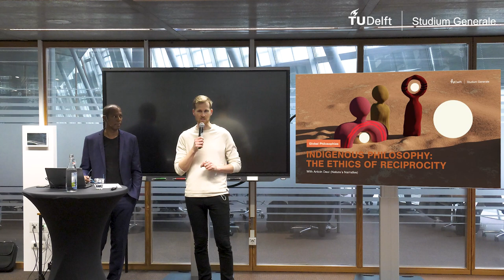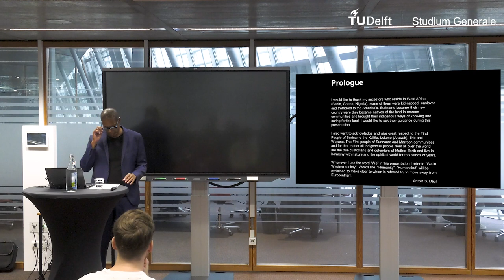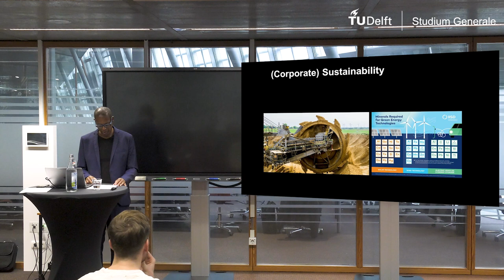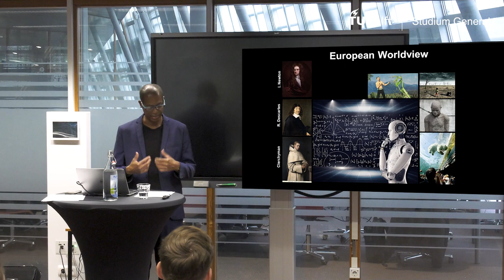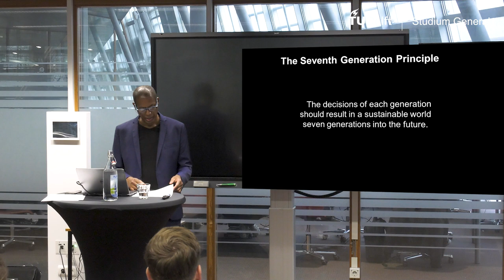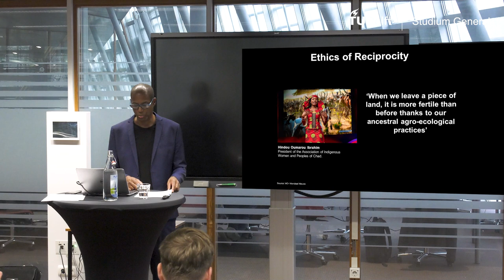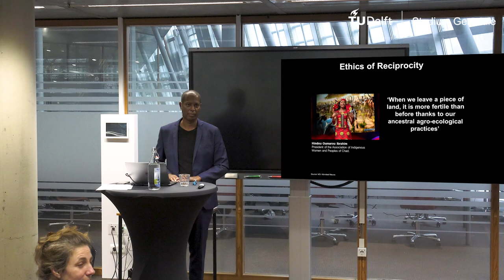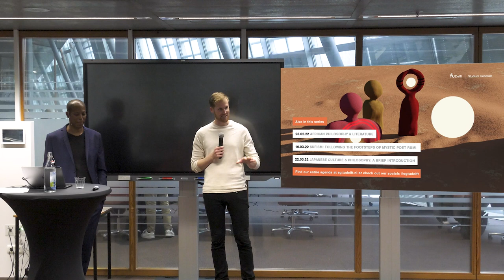Indigenous Philosophy: The Ethics Of Reciprocity | Antoin Deul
"There are 370 million Indigenous people around the world spread across more than 90 countries. They belong to more than 5,000 different Indigenous peoples and speak more than 4,000 languages. Indigenous people represent about 5% of the world’s population." (source: Amnesty)

Among the thousands of diverse Indigenous peoples of the world, there are some deeply grounded commonalities. One of these is the broadly endorsed principle of reciprocity: an ethics based in the interconnectedness of people, animals, land, and spirit. What are the roots of this worldview? How is it practiced in different parts of the world? And what are the consequences of orientating their personal and social lives along its principles?

If you’re curious about Indigenous philosophy, join us as Antoin Deul takes us through an introduction of the ethics of reciprocity.

Antoin Deul is a chemical engineer with decades of experience under his belt. He is also the former director of NinSee (The National Institute for the Study of Dutch Slavery and its Legacy), co-founder of the Black Renaissance Collective, and most recently founder of Nature’s Narrative at Pakhuis de Zwijger. Antoin will introduce us to the ethics of reciprocity as practiced by various Indigenous peoples across the planet.

SG’s GLOBAL PHILOSOPHIES LECTURE SERIES
Who am I? What is a good life? And how do you build a just society? Philosophy asks the big questions in life, but the answers of course are diverse. In the West we look to different thinkers and theories than in the East or the South. What else is there beyond Plato and Nietzsche? Studium Generale will introduce you to a series of different philosophical traditions from China, India, Africa, and the Americas. An acquaintance with other ways of thinking, but also with believing, seeing, and feeling through philosophy, poetry, theatre, and other forms of art.

for more on our events

00:00 Intro
02:14 Indigenous Philosophy vs Western Worldview
23:45 Ethics of Reciprocity
29:49 Q&A